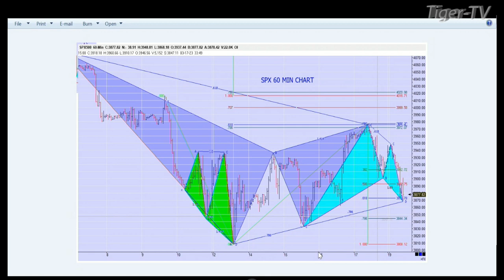March 20th, 1PM ET Market Update on TFNN - 2023